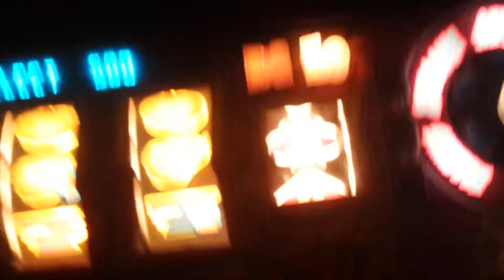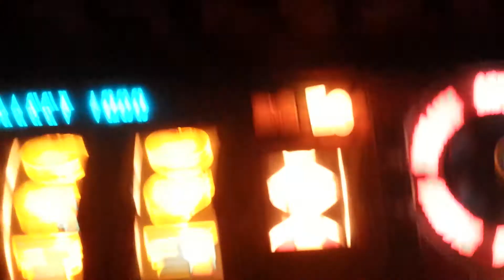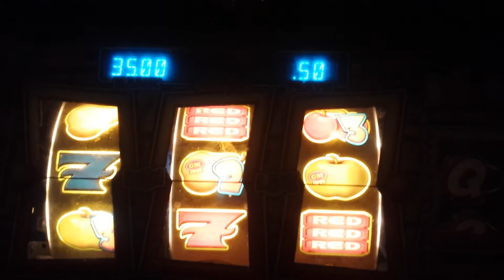MY arcade! fruit machine play barcrest zig zag